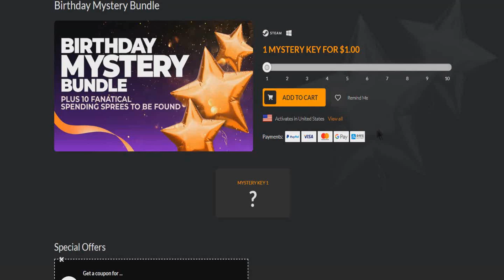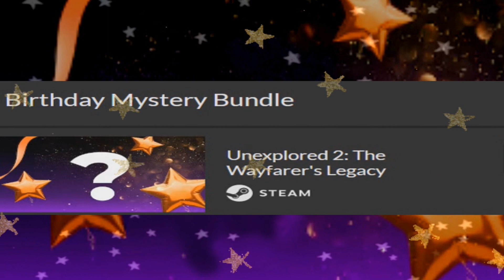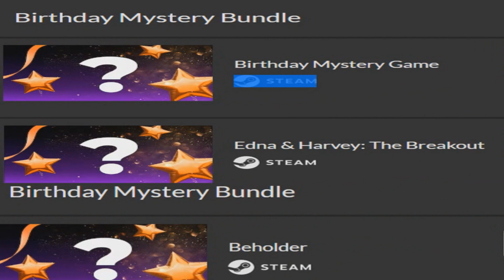Birthday Mystery Bundle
Fanatical Birthday Mystery Bundle Opening x5 50 Mystery Birthday Games Revealed!

Beholder $10
Edna & Harvey: The Breakout $15
Mysteries of the Past: Shadow of the Daemon Collector's Edition x2 $20?
Iron Fisticle $9
Terrain of Magical Expertise $25
Edna & Harvey: Harvey's New Eyes $20
Blazing Chrome x2 $34
SKYHILL $10
Rose Riddle 2: Werewolf Shadow $7
Shiny The Firefly $10
DOOM 64 $5
1954 Alcatraz $10
Blackguards - Deluxe Edition x2 $24
Game Dev Studio x2 $20
Shadow Tactics: Blades of the Shogun $40
TRISTOY $7
Weather Lord: Following the Princess Collector's Edition $10
Main Assembly x2 $40
Going Under x2 $40
Beholder 2 $15
Dishonored $10
Neon Abyss $20
Ghostbusters: The Video Game Remastered $25
Morkredd $20
American Fugitive $20
Viking Brothers 6 $7
Unexplored 2: The Wayfarer's Legacy $25
Holy Potatoes! A Spy Story?! $10
They Always Run x2 $30
Those Who Remain $20
Unto The End $25
Do Not Feed the Monkeys $12
Slain: Back from Hell $13
My Time At Portia $30
Incredible Dracula: Chasing Love Collector's Edition $10
RIOT - Civil Unrest $17
Valfaris $25
Lightmatter $20
Caves and Castles: Underworld $7
SoulCraft $5
STAR WARS™ Jedi Knight II - Jedi Outcast™ $10
Call of Cthulhu®: Dark Corners of the Earth $5
Fire: Ungh’s Quest $10
Mystery Key ?

Bundle Description
The ultimate birthday surprise is here! Unwrap an awesome selection of super Steam games and save big with ourbrand new Birthday Mystery Bundle!

With everything from the biggest and best games from AAA publishers to awesome indie games and hidden gems, find your new favorite game at a massive saving off the normal price.

And to celebrate Fanatical's 10th birthday, we've hidden ten special $100 spending sprees inside. Each one allows you to splash the cash on even more games from our store - will you be one of the lucky ones?

We always think the best birthday gifts are the ones you didn't know you wanted - which new games will you discover today?

Please note: If you buy one bundle of 1-10 games in a single order, you will receive different games. If you purchase multiple bundles, through one or more orders, there's a chance that you will receive duplicate copies of one or more games. Any spending sprees must be activated by 31st December 2022.